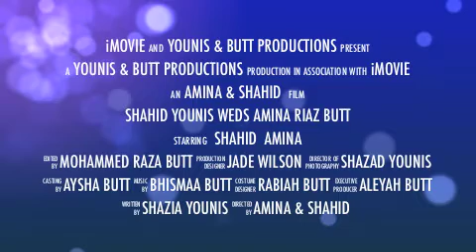Our Engagement Trailer!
Our Engagement Party!!!